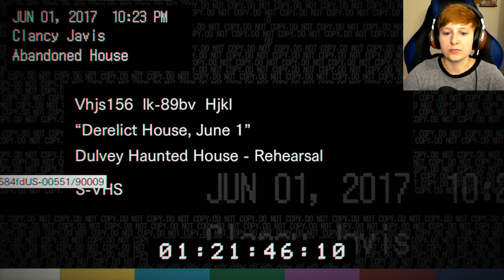Resident Evil 7 - BLIND 2020 (Part 1)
This is my first play through of this game myself. Thanks Vash!